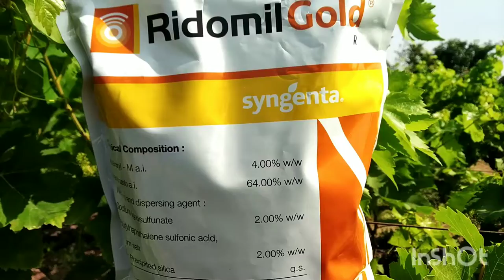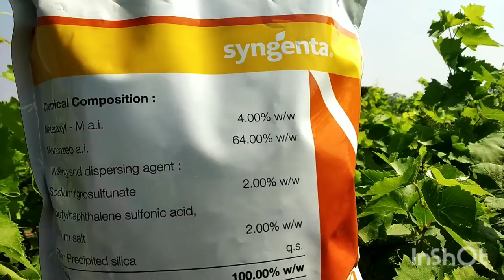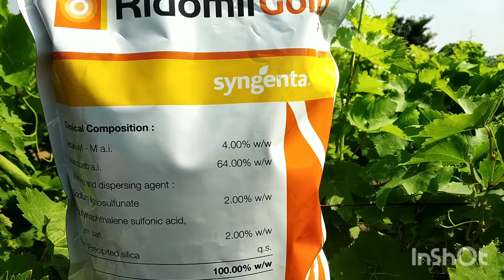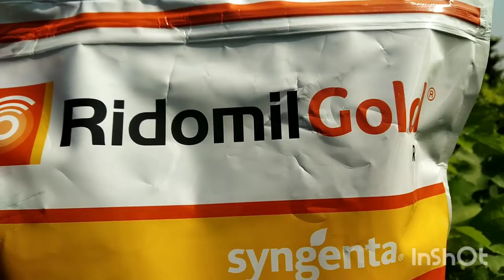Ridomil gold#रिडोमिल #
Due to hyper-systemic uptake and translocation properties, Ridomil Gold® SL protects vegetables, citrus, potatoes and tree nuts from soilborne oomycete diseases ...
Ridomil Gold. Last updated: 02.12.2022. Fungicide. Registrant: Syngenta India Ltd. Pack size: 100 gm;250 gm;500 gm;1 kg. Composition: 4%. Metalaxyl - M.
RIDOMIL GOLD controls soil and leaf diseases in a number of crops including vegetables, grapes, citrus, potatoes,ornamentals,tobacco and cotton.
Double action protection to the plant · It is a pack of 100gms · It is mixture of both systemic and contact fungicide it ensure double protection to the target ...
Buy Ridomil Gold by Syngenta India Limited Online at Agrowala.com best price. We provide all kind of Agricultural Seeds, pesticides,fungicides etc.
RIDOMIL GOLD is a unique fungicide formulation containing a mixture of the systemic fungicide, Metalaxyl and the contact fungicide provid outstanding ...